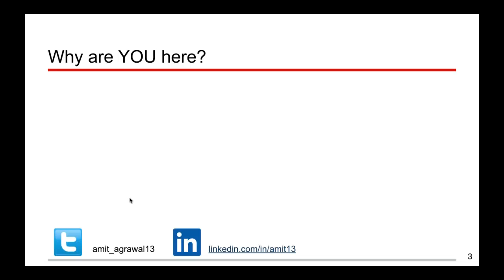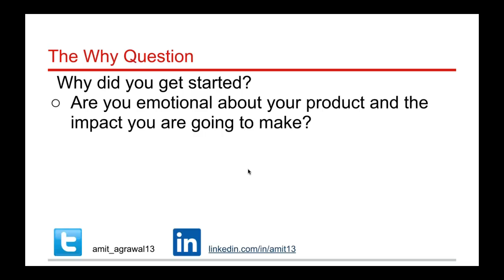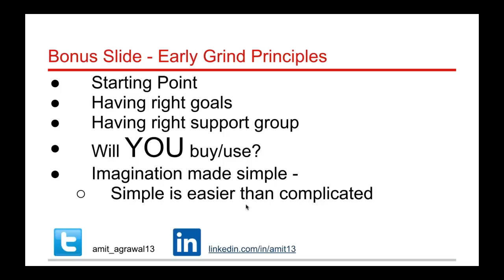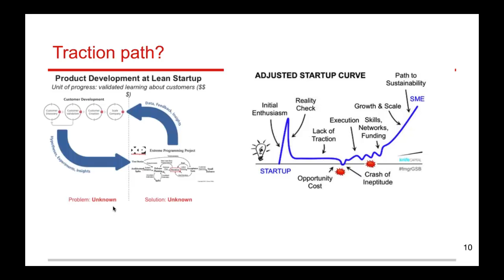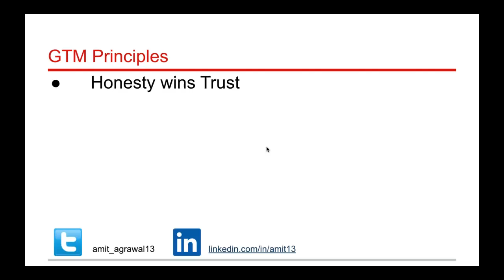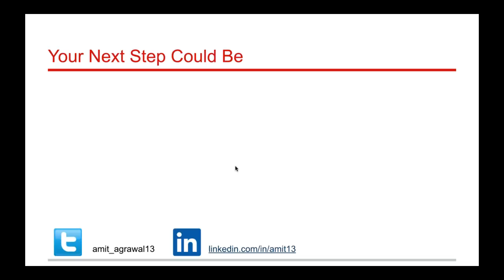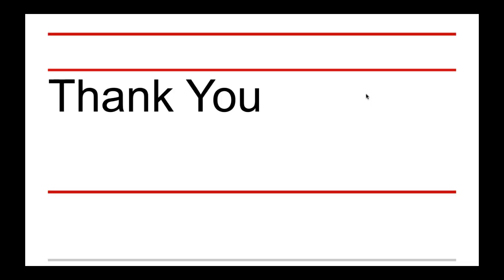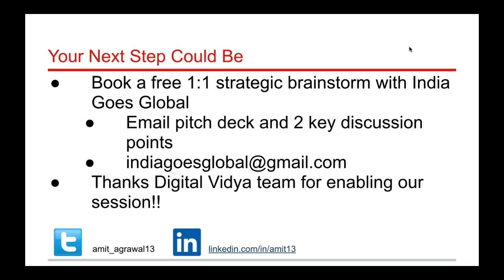From Traction to Scaling up your Startup Business | Digital Vidya Webinar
Every startup at some stage needs to show traction as the best proof that they know how to make their venture commercially work with real users. This webinar led by industry expert, Ex-Googler Amit Agrawal sheds light upon very similar aspects. Whether, you are in pursuit of starting with your startup or want to accelerate from current growth trajectory, this video tutorial will help you scale your business with the help of various examples and approaches.

If you liked watching this video then you might also want to boost your marketability and generate more leads via Digital Marketing. If so, then we can help you with our digital marketing training. To get started, just attend this free digital marketing orientation from our CEO Pradeep Chopra
Or